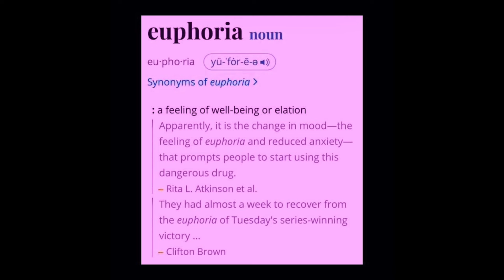Kendrick Lamar - euphoria (Slowed)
Pay homage to those that started the movement